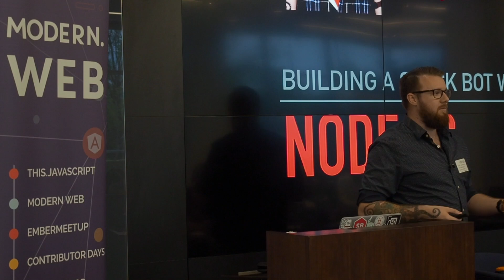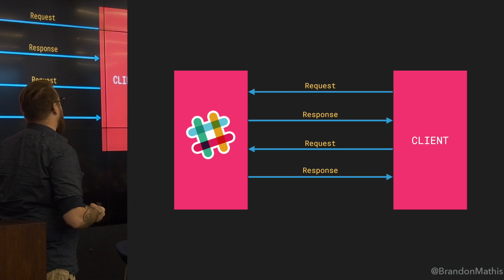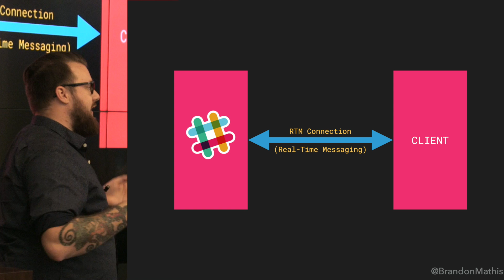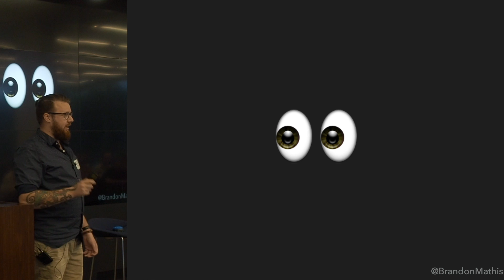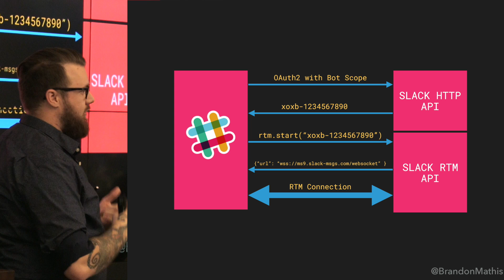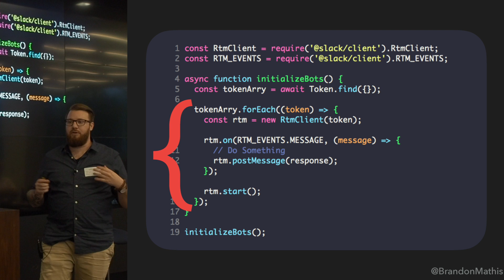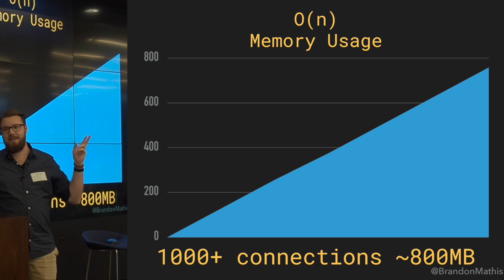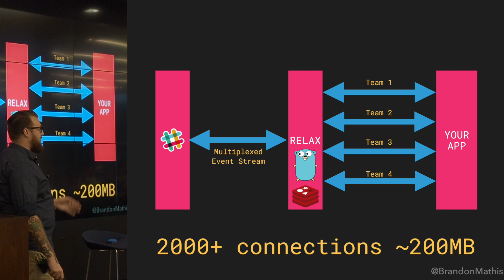Building a Slack Bot with Node.js ft. Brandon Mathis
Slack Apps have exploded in popular with the introduction of Slack’s new App Store. In this talk, I will walk you through the process that I went through while building a Slack weather bot, Forecast, from scratch using Express, Slack’s OAuth API, as well as Slack’s RTM API.

I will go in-depth into architectural decisions that I made to create a Slack app that has simple one-click install, communicates with darksky.net, as well as the process for submitting and app of this nature to the Slack App Store. We will go over lessons learned, why I chose to not go with an establish “Slack Bot Framework,” and how you too can make a simple slack bot in less than 100 lines of code!